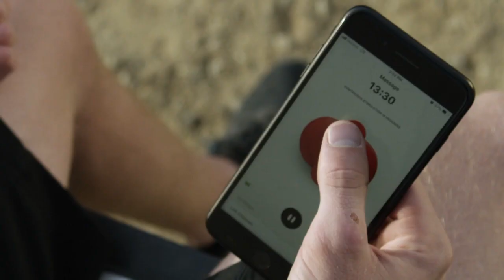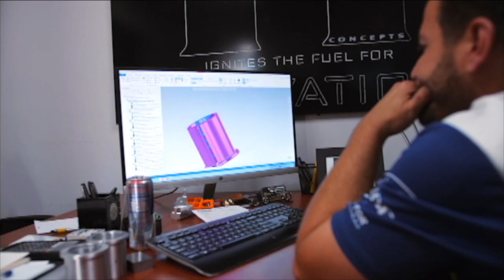Dean Wilson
This weeks guest on The Whiskey Throttle Show is Rockstar Energy Husqvarna's Dean Wilson, Broc Tickle also stops by for an update on his suspension from racing.